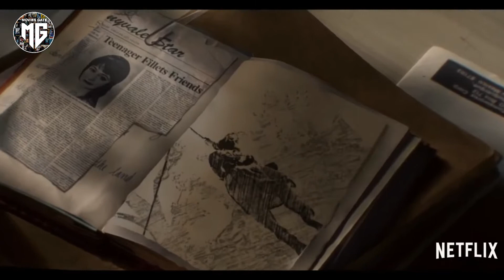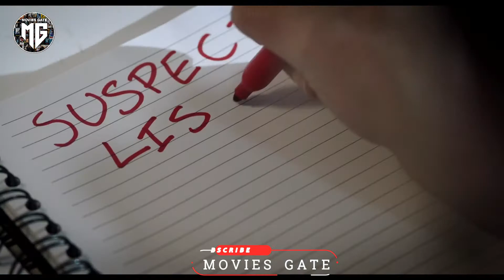Top 10 Best Horror Thriller Movies in Hindi & English | All Time Best Horror Movies (Part -1)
Complete List Beyond imagination Movies.

Topics Covered:
Top 10 Horror Movies
Best horror Movies in Hindi
Top 10 Horror Thriller Movies
Top 10 Best Survival Movies
Hindi Dubbed Horror Movies
Horror Thriller Movies in Hindi